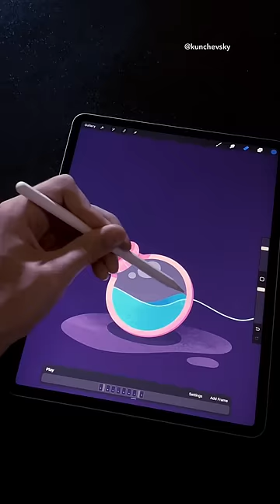Potion Animation in 20 Seconds! ✨